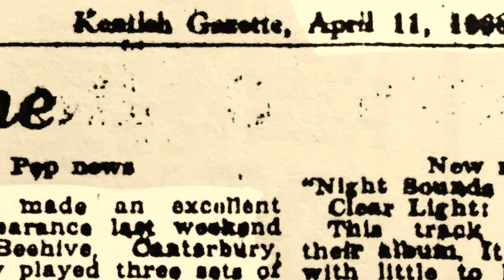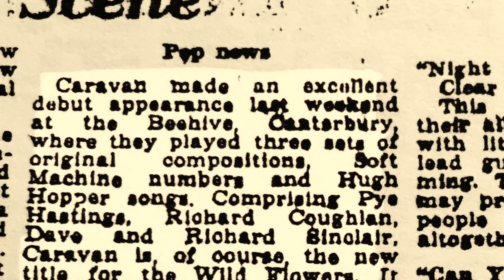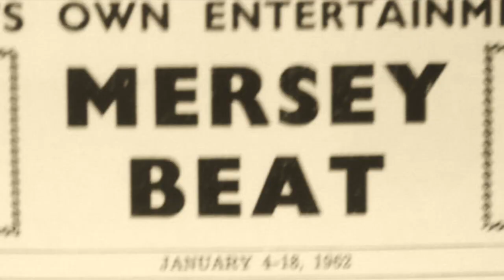Pye Hastings on Canterbury and Soft Machine's influence on Caravan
Pye Hastings discusses the relationship between Caravan and the city of Canterbury, and the influence of Soft Machine as a role model towards the end of the Wilde Flowers in 1966-67.